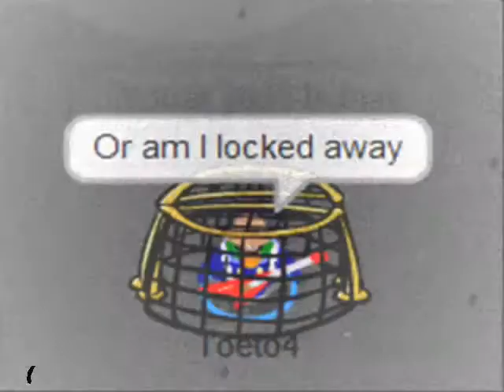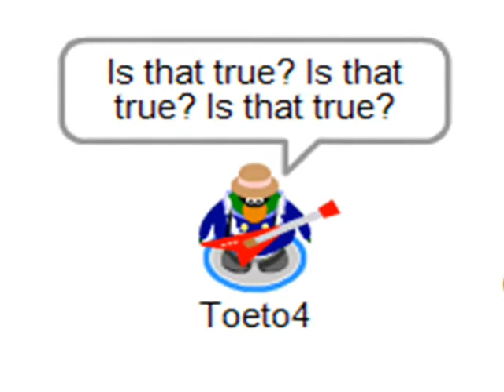Club Penguin - Jennifer Hudson - Spotlight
Hello :)

This is yet another one of my Club Penguin music videos, my 8th to be exact xD But this one went wrong in so many ways :(

1. Some of the lyrics that are shown arent in the actual song.
2. My Sony Vegas trial expired, so I had to use Windows Movie Maker instead.
3. HyperCam wouldn't let me use my, HD/HQ trick so it's not the best viewing quality in the world.
4. My screen recorder skipped a few frames, so it's a bit laggy :(

Apart from that, it's still a good video. And I hope you enjoy it! :)

~Toeto4 xD